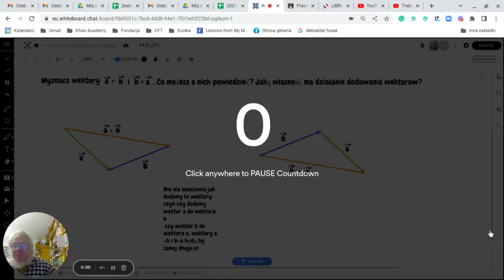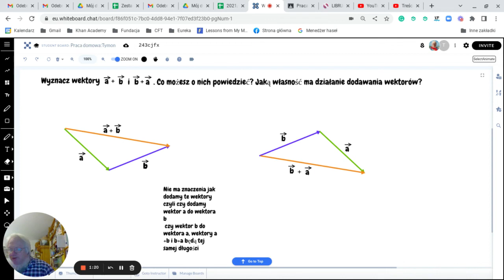Przemienność dodawania wektorów